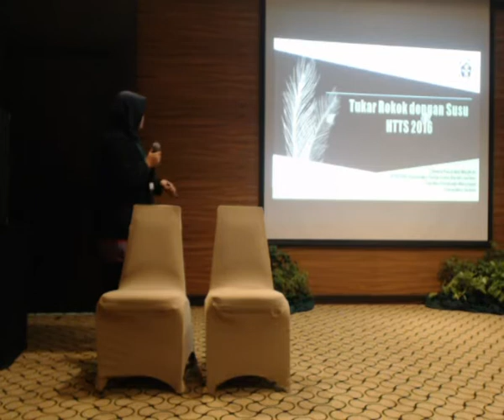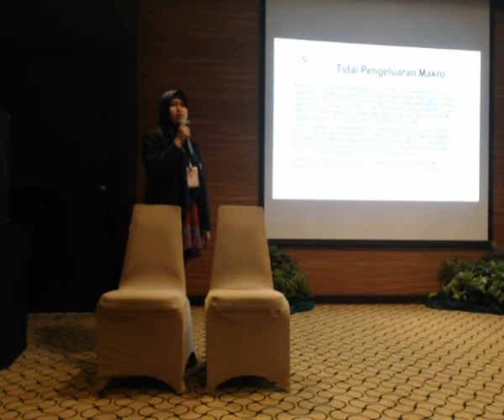The 5th Indonesian Conference on Tobacco or Health 2018 - Tukar Rokok Dengan Susu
INFORMASI KAPUAS - Presentasi disampaikan oleh KOPDAR pada hari Selasa, 8 Mei 2018 di Ruang Gadjah Mada, Hotel Bumi Surabaya.